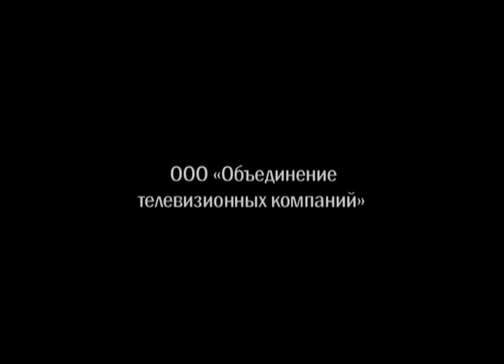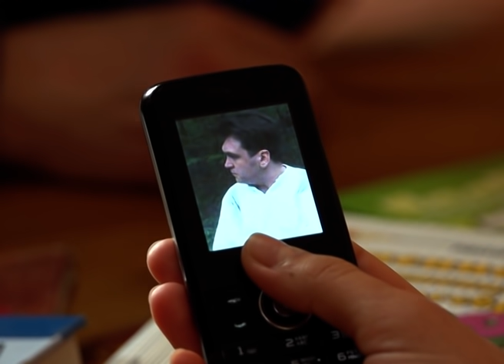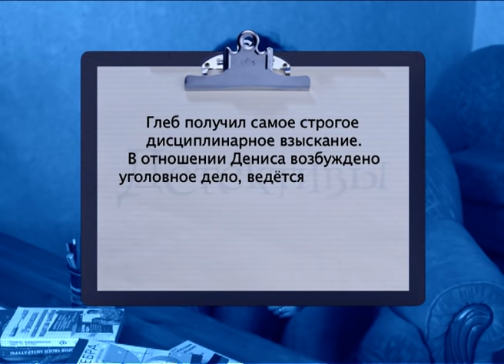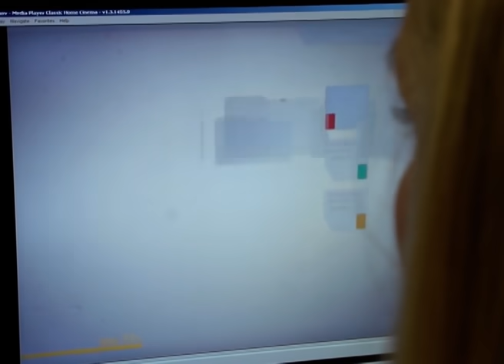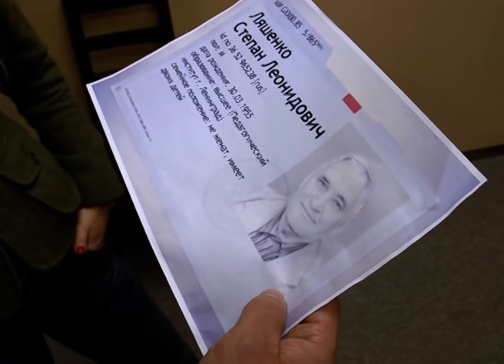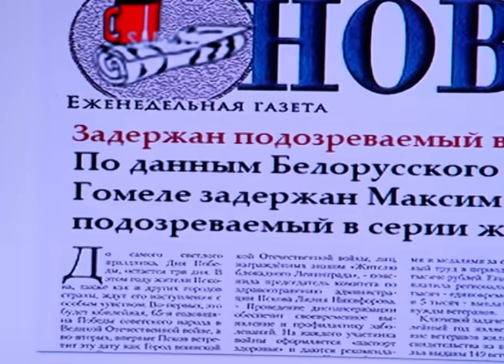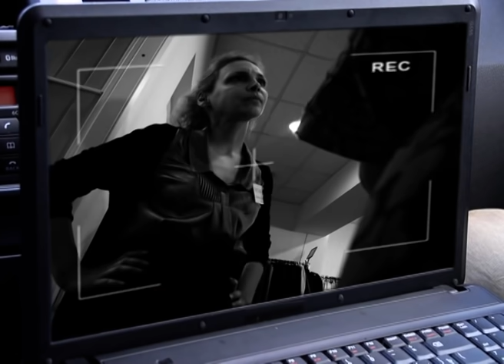Детективы: Цена невинности, Неуловимая мстительница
00:00 Цена невинности (Серия 97)
Вера Коржикова подозревает, что ее 16-летняя дочь Маша беременна от своего бой-френда Артема и собралась тайно избавиться от ребенка. Детективам удается выяснить, что это не так, но они узнают еще более страшную тайну – Маша разместила в интренете объявление, из которого понятно, что она готова продать свою девственность и стать содержанкой богатого мужчины. Почему Маша решилась на это? Связан ли ее отчаянный поступок с тем. Что у ее матери просрочены просрочены платежи по ипотеке, а ее бригадир Денис Бурдасов оштрафовал ее на 150 тысяч рублей? И у него, как выясняют детективы, много масок. И ради, казалось бы, благой цели, Глеб готов втянуть Машу в опасную игру. Смогут ли уберечь Машу детективы?

25:09 Неуловимая мстительница (Серия 99)
К детективам обращается Оксана Егорова, старший менеджер  обувного магазина. После того, как Оксана и ее жених подали заявление в ЗАГС, Оксану стала преследовать странная незнакомка. Некая девушка, очень похожая на саму Оксану выдает себя за нее. И целью это незнакомки является …месть за саму Оксану! Однако действия неизвестной основательно портят Оксане жизнь. Жених порвал с Егоровой, коллеги на нее ополчились.  Получается, что  незнакомка мстит, скорее, самой Егоровой,  чем за нее…